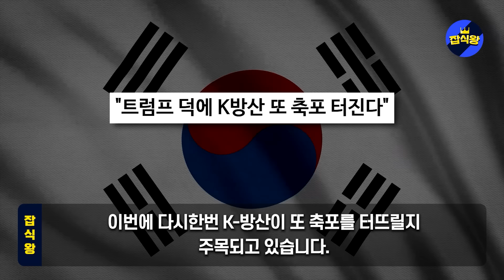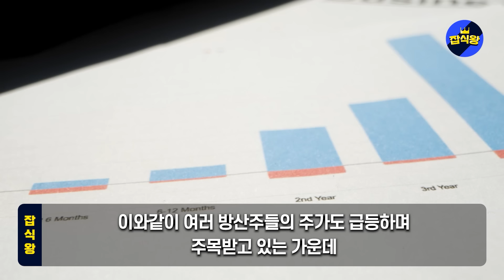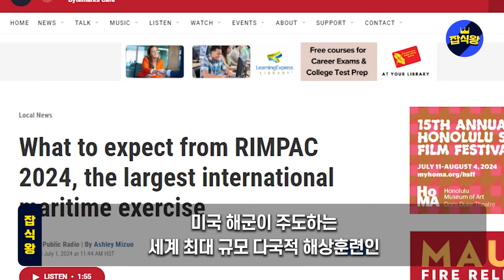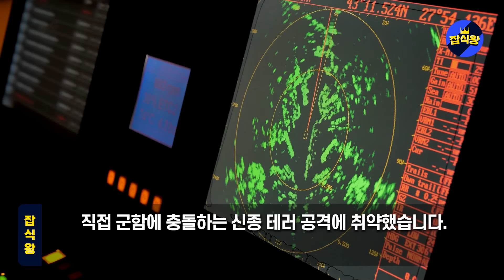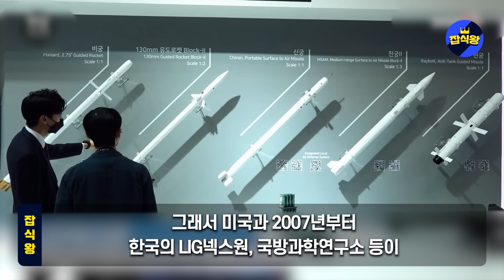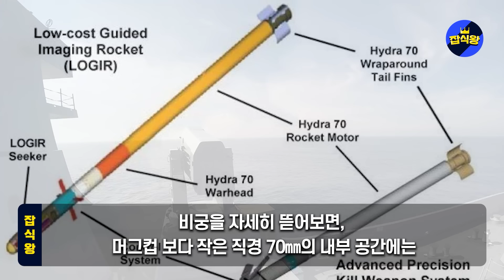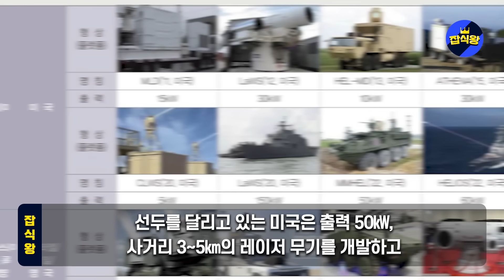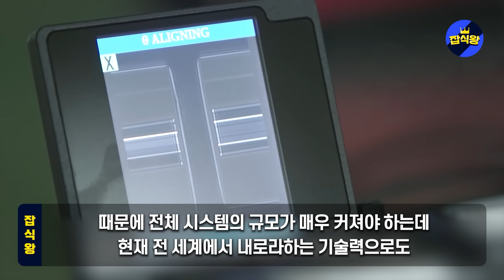[통합본] “韓 미사일은 못맞추는게 없네요” 美사령관 이례적 감탄 ‘이럴수가’ 빛의 속도로 중국 삭제시킬 新무기